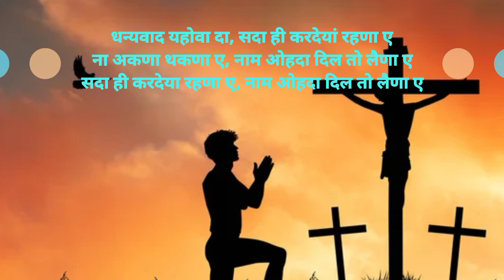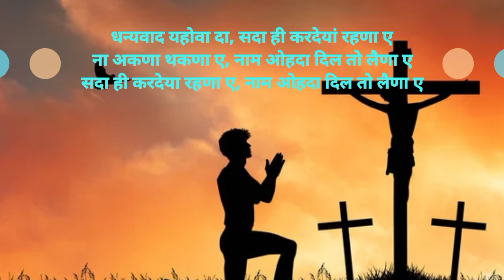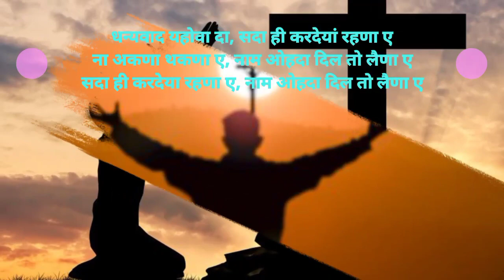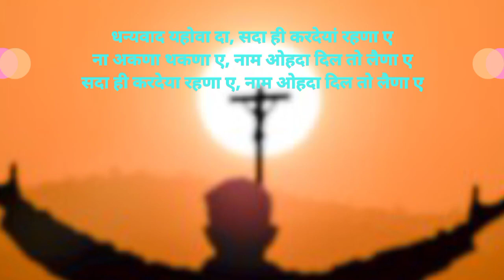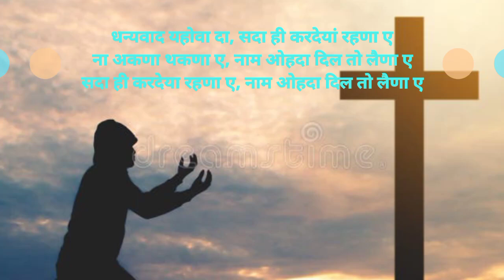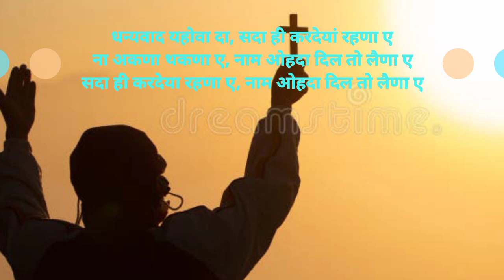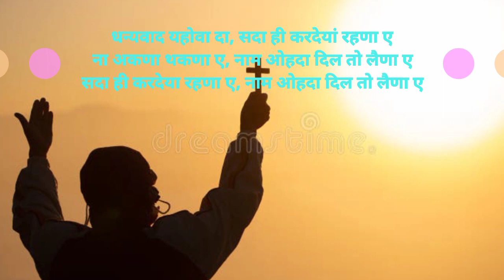धन्यवाद यहोवा दा सदा ही करदेयां रहणा ए ✝️ Christian Song hindi lyrics video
song. dhanyawad Yahova Da song

जे गीत सुनकर आपकी सारी चिन्ता ऐ खत्म हो जायेगी | Jivan Dene Ke Liye ✝️ Hindi Christian Song Lyrics Video

खुबसूरत मसीही गीत, येशु मसीह की तारीफ में ✝️ 🛐 | hindi Christian songs

✝️ येशु मसीह की हजुरी में दर्द भरा मसीही भजन | Yeshu Main Aaya Hu | Christian song (hindi)

 हिंदी मसीह गीत2023
नया मसीह के गाना
नया येशू मसीह का गाना
जीसस हिंदी सांग2023
न्यू जीसस हिंदी सांग
मसीही गीत हिंदी
हिंदी मसीही गीत 2023 न्यू क्रिस्चियन सांग हिंदी
हिंदी मसीह भजन 2023
मसीही भजन हिंदी 2023